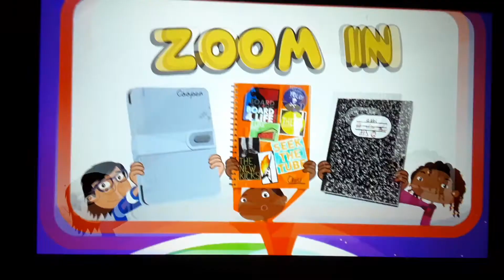Plum Landing title cards